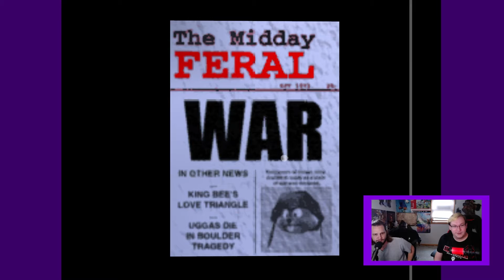Dark 'N Cozy Play Conker's Bad Fur Day (Part 23)